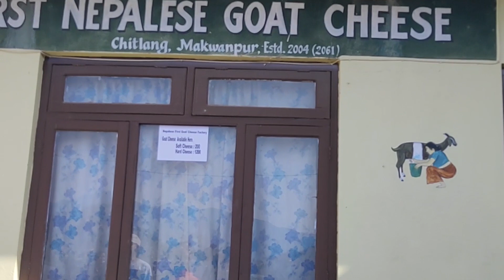Chitlang View | Rosy Art Family | Nabin Shrestha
Chitlang View
Organized by: Rosy Art Lagankhel, Lalitpur
Date: 2076 Falgun 9 & 10
Video by: Nabin Shrestha